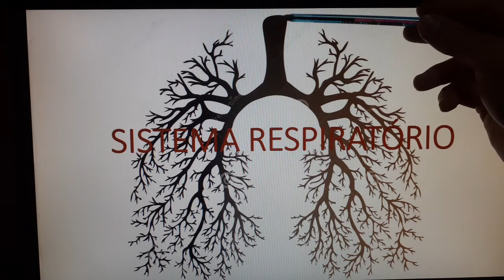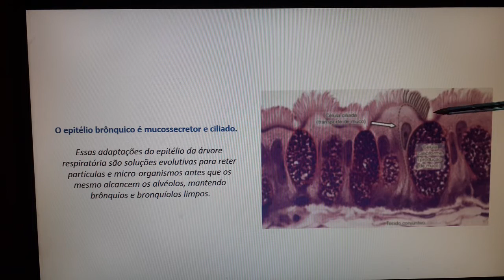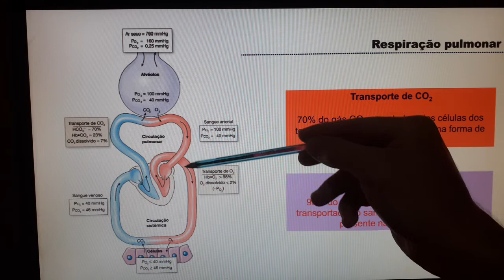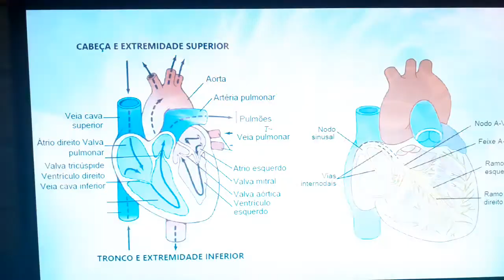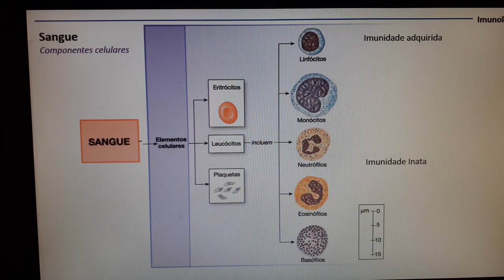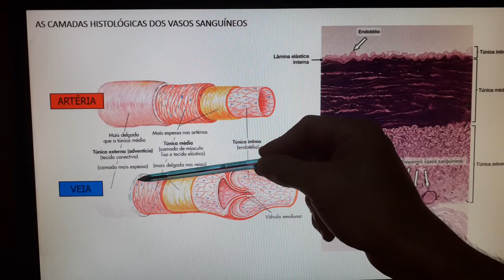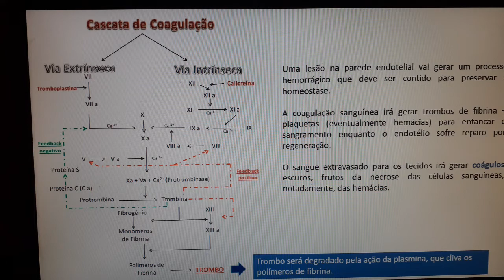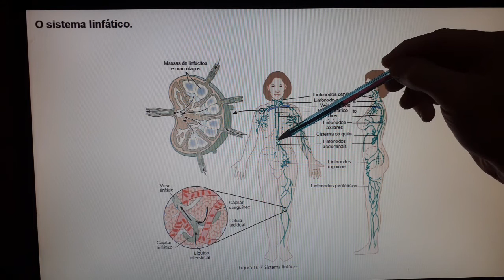Fisiologia - Aula 06 - Parte 6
Fisiologia dos sistemas respiratório e cardiovascular.